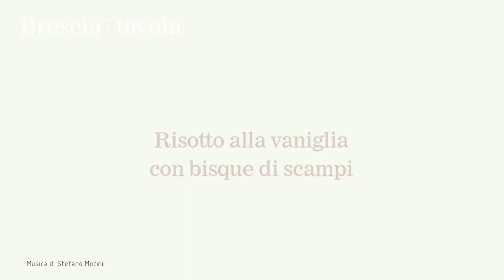Uva Rara - Monticelli Brusati | Risotto alla vaniglia con scampi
Le ricette di Brescia a Tavola: Risotto alla vaniglia con bisque di scampi. Lo chef e titolare Ennio Zanoletti del Ristorante Hostaria Uva Rara di Monticelli Brusati (Franciacorta) presenta la preparazione della ricetta del Risotto alla vaniglia con bisque di scampi.

Ingredienti:
gamberoni
scalogno
sedano
un baccello di vaniglia
parmigiano reggiano
burro
bisque di scampi

Preparazione:
Stacchiamo la testa dei gamberoni e insieme allo scalogno, sedano e carota prepariamo il brodo.
Nel frattempo mettiamo a cuocere il riso e aggiungiamo 2 mestoli di brodo.
Tagliare a metà un baccello di vaniglia e aggiungere al riso i semi, continuare la cottura aggiungendo il brodo.
A fine cottura mantecare con un po' di burro ed una manciata di parmigiano reggiano. Far amalgamare bene gli ingredienti.
Impiattare il riso aggiungendo due cucchiai di bisque di scampi e qualche pezzetto di polpa cruda di gamberone.